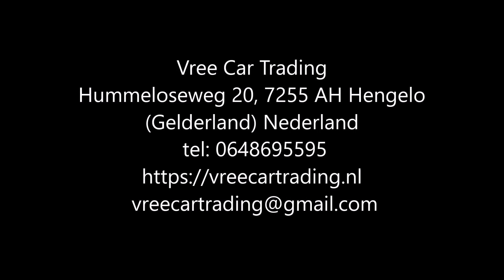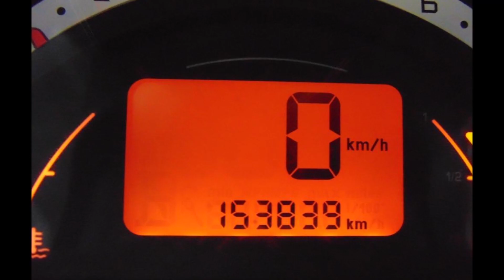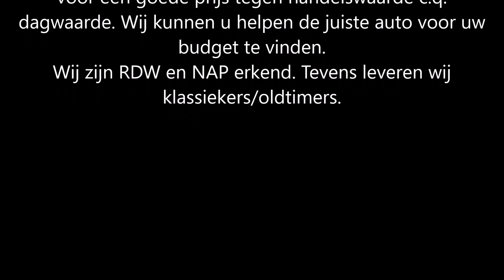Vree Car Trading | SOLD Citroen C3 1.4 I | BJ2004 | AIRCO | occasions hengelo gld ©Henny Wissink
Citroen C3 1.4 I | BJ2004 | AIRCO | 153 DKM NAP | NWE KOPPELING | (SOLD / VERKOCHT)

Perfect onderhouden en heerlijk rijdende Citroen C3!

Deze auto is voorzien van elektrisch bedienbare ramen, centrale deurvergrendeling op afstand, cruise control, originele radio cd speler met stuurbediening, luxe velours bekleding, goed werkende airco boordcomputer en ga zo maar door! Kortom te veel om op te noemen!

De Citroen heeft een volledig aantoonbare kilometerstand van slechts 153839 kilometer, uiteraard is het teller rapport aanwezig, net zoals alle bijbehorende boekjes en sleutels, de Citroen is door ons voorzien van een nieuw koppeling! De Citroen heeft nog een geldige APK tot en met 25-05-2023!!

Kortom een zeer fijne en zuinige auto voor nog vele jaren onbezorgd rijplezier!

Merk & Model:Citroen C3
Bouwjaar:2004
Uitvoering:1.4 I
Kenteken:65-PS-VZ
Carrosserie:Hatchback
APK tot:25 Mei 2023
Brandstof:Benzine
Kilometerstand:153.839 km NAP
Transmissie:Handgeschakeld 5 versnellingen
Energielabel:C
Onderhoud:Onderhoudsboekje
Verbruik:16,39 km/l
Motorinhoud:1.400 cc
Topsnelheid:167 km/h
Vermogen:74 pk

Opties:
• Alarm
• Elektrische buitenspiegels
• Mistlampen
• Radio
• Startonderbreker
• Verwarmde buitenspiegels
• ABS
• Airbags
• Boordcomputer
• Centrale vergrendeling
• Airconditioning
• Elektrische ramen
• Lichtmetalen velgen
• Metallic lak
• Trekhaak
• Cruise Control

Hummeloseweg 20
7255 AH Hengelo GLD

Music Miriam Quelle.